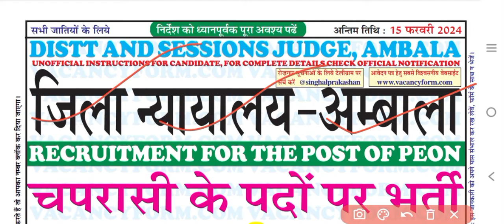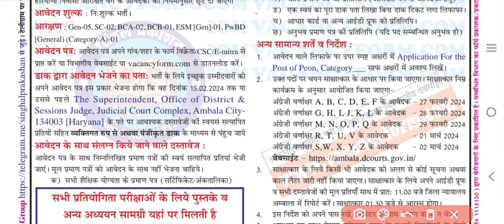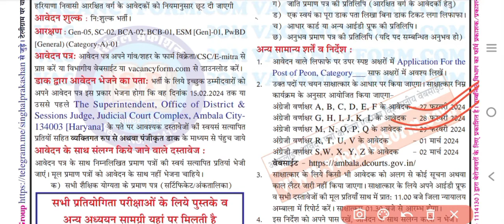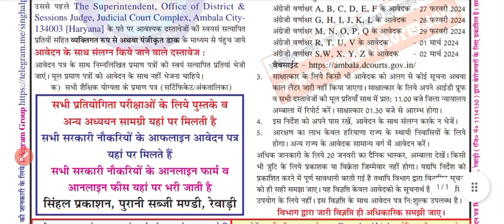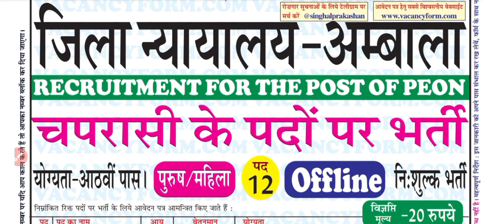Distt And Sessions Judge Ambala Peon Vacancy 2024 || Peon recruitment 2024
Peon ambala court peon vacancy 202Peon ambala court peon vacancy 2023